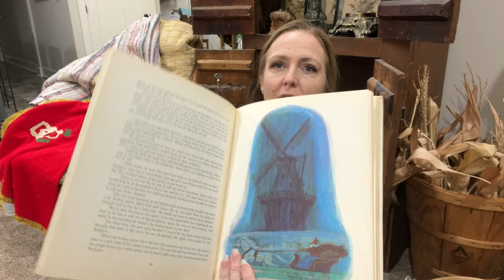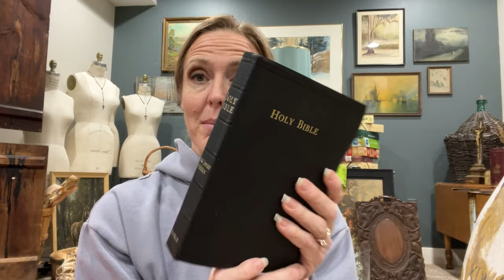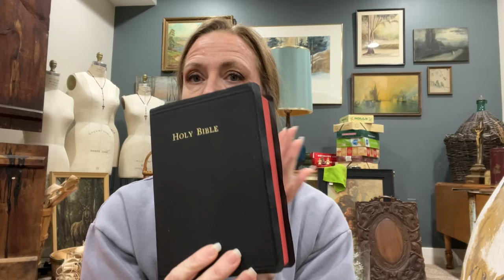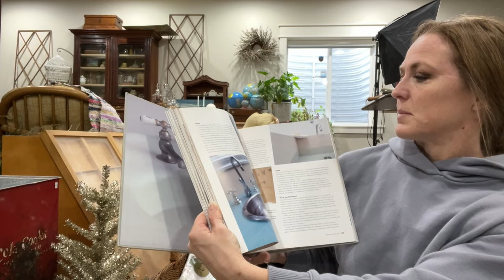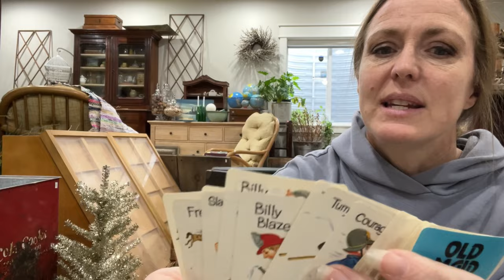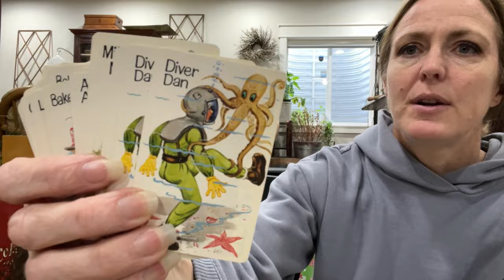Last Antique Thrifting Haul of 2023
Can you believe it's the last few days of 2023!!  Come check out what I picked up antique thrifting to finish out the year!!  Last Antique Thrifting Haul of 2023

Where I
Thrifty Flea Market
1212 Euclid Ave

St. Vincent de Paul Thrift Store
1426 6th Ave

Salvation Army
4620 SE 14th Street

Hope Ministries Thrift Store
500 E Army Post Road

New 2 U Treasures
1500 Army Post Road

Animal Lifeline Thrift Shop
3304 SW 9th Street

Collectamania
3200 Delaware Ave

Goodwill
509 N Ankeny Blvd

Salvation Army
801 S Ankeny Blvd

Many Hands Thrift Market Merle Hay
4353 Merle Hay Rd

Hope Ministries
4640 Merle Hay Rd

Next Website Restock - Saturday, January 6 at 9 am cST
Next Facebook LIVE Sale - Sunday, January 7 at 7 pm CST

Brooke Johnson | The Junk Parlor | Old stuff and cool junk for your home || thejunkparlor.com